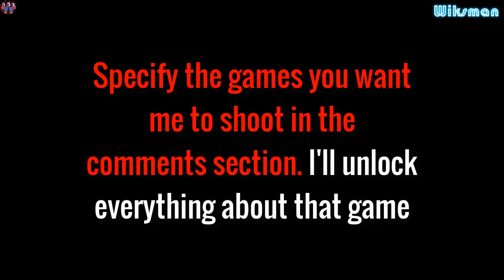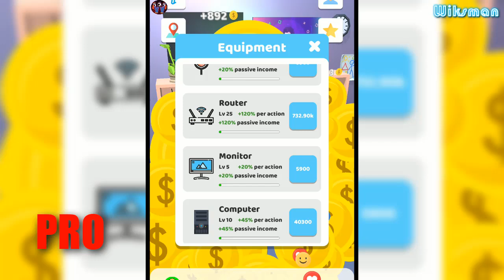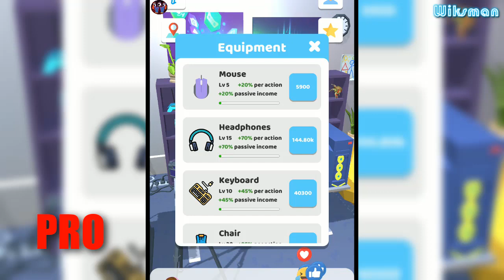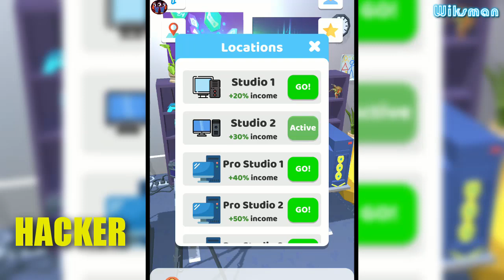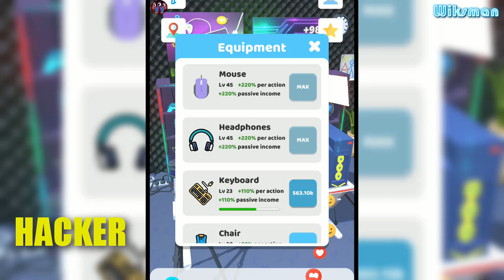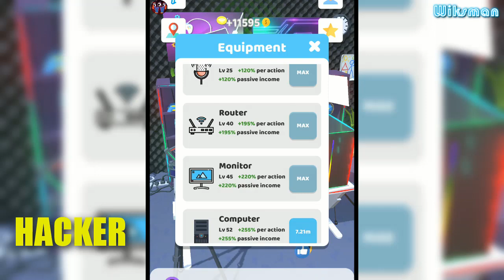NOOB vs PRO vs HACKER in Idle Streamer!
NOOB vs PRO vs HACKER in Idle Streamer! Wiksman! Have Fun :) ♥♥

/Game/ 🎮 Idle Streamer 🎮 )